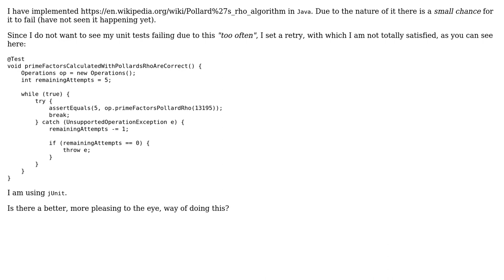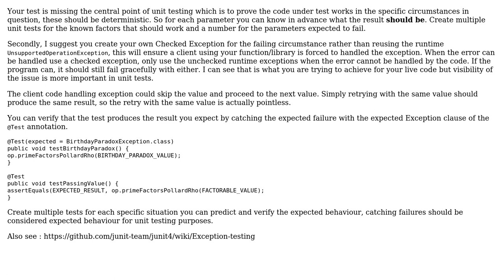Code Review: Testing a probabilistic prime-testing algorithm that may fail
With thanks & praise to God, and with thanks to the many people who have made this project possible! | Content (except music & images) licensed under CC BY-SA | Music | Images & others | With thanks to user Navarro user Martin Spamer user 200_success and the Stack Exchange Network Trademarks are property of their respective owners. You are responsible for your own actions.